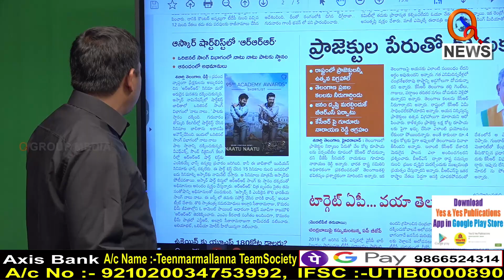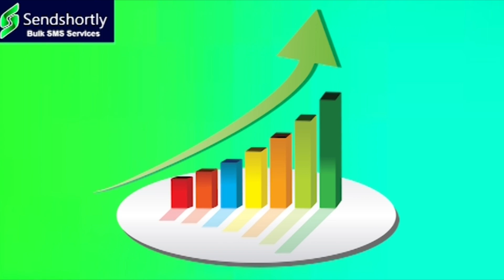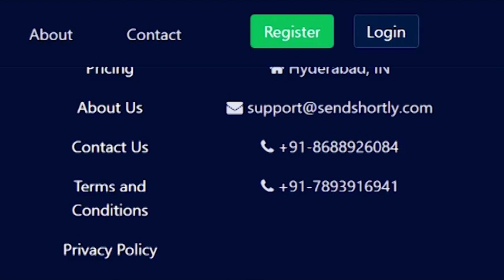ఆస్కార్ షార్ట్ లిస్టులో RRR I Shanarthi Telangana e-paper